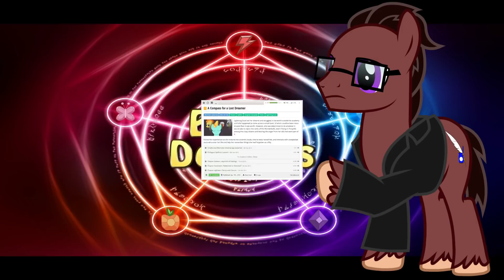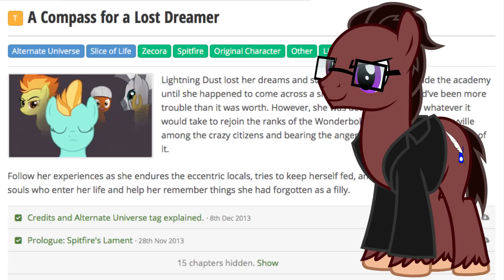Mini FiMfiction Review - Compass For A Lost Dreamer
I wanted to make a review of this story a long time ago.  But I got too busy.

Please check them out and enjoy them as much as I did.

Vestar - Cid McConroy - Harms Way - Erick - Vicki Leary - Meredith Yanick - Dark Forge - Sharing Heart - Jay Clayton - Aku - Robert Savage - Adrian Schlegel - Thiendrah - Tenebre

Make Suggestions:
Brony Topics
General News/Current Events
FiMfiction Reviews
Product Reviews